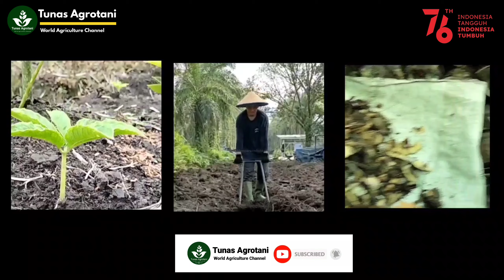PETANI PORANG UNTUK DIRGAHAYU 76 REPUBLIK INDONESIA